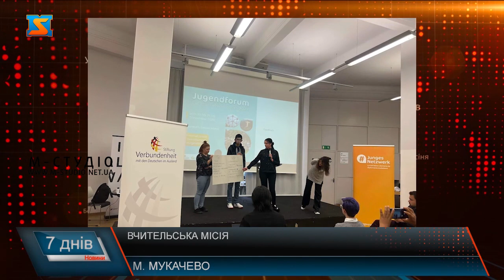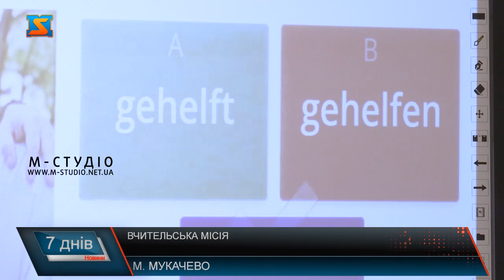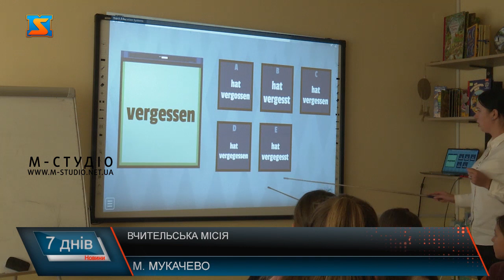Вчительська місія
Свято День вчителя в Україні - День працівників освіти, традиційно відзначається у першу неділю жовтня. Вчитель – одна з найважливіших професій, адже саме ці люди закладають у нас зернинку мудрості та освідченості. Тож з нагоди цього прекрасного свята пропонуємо вам дізнатися як розвиваються педагоги у Мукачівській громаді. Віталія Кабацій – вчитель німецької мови у Мукачівській спеціалізованій школі №4 та громадській організації «Німецька молодь Закарпаття». За її плечима вже близько 10 років досвіду викладання іноземної мови у закладах освіти.